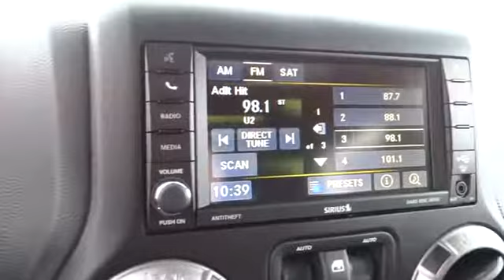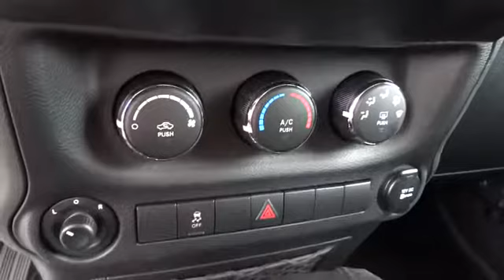2017 Jeep Wrangler Concord, Pleasant Hill, Walnut Creek, Martinez, Pittsburg, CA HL578383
2017 Jeep Wrangler

 4901 Marsh Dr.

QUICK ORDER PACKAGE 23S, SIRIUS SATELLITE RADIO, CD Player, 4x4, TRANSMISSION: 6-SPEED MANUAL (NSG370)... ANTI-SPIN DIFFERENTIAL REAR AXLE, CONNECTIVITY GROUP, POWER CONVENIENCE GROUP. Rhino Clear Coat exterior, Sport trim. AND MORE!KEY FEATURES INCLUDE4x4, CD Player. Steering Wheel Controls, Rollover Protection System, Electronic Stability Control, Bucket Seats, Brake Assist, 4-Wheel ABS, 4-Wheel Disc Brakes.OPTION PACKAGESQUICK ORDER PACKAGE 23S Engine: 3.6L V6 24V VVT, Transmission: 6-Speed Manual (NSG370), Air Conditioning, Leather Wrapped Steering Wheel, Chrome/Leather Wrapped Shift Knob, Wheels: 17 x 7.5 Aluminum, Tires: P255/75R17 OWL On/Off Road, POWER CONVENIENCE GROUP Front 1-Touch Down Power Windows, Remote Keyless Entry, Power Heated Mirrors, Power Locks, Auto Dim Mirror w/Reading Lamp, Security Alarm, BLACK 3-PIECE HARD TOP Rear Window Defroster, Delete Sunrider Soft Top, Freedom Panel Storage Bag, Rear Window Wiper/Washer, RADIO: 430 Remote USB Port, CONNECTIVITY GROUP Uconnect Voice Command w/Bluetooth, Vehicle Information Center, Remote USB Port, Tire Pressure Monitoring Display, ANTI-SPIN DIFFERENTIAL REAR AXLE, DEEP TINT SUNSCREEN WINDOWS, SIRIUS SATELLITE RADIO 1-Yr SIRIUSXM Radio Service, For More Info Call , ENGINE: 3.6L V6 24V VVT (STD), TRANSMISSION: 6-SPEED MANUAL (NSG370) (STD).WHY BUY FROM USAll Pre-owned vehicles go through a stringent 160-point inspection process and come with a standard 60-day/3,000 mile warranty to give you peace of mind that you are buying a quality pre-owned vehicle!Please confirm the accuracy of the included equipment by calling us prior to purchase.
RADIO: 430 -inc: Remote USB Port,POWER CONVENIENCE GROUP -inc: Front 1-Touch Down Power Windows Remote Keyless Entry Power Heated Mirrors Power Locks Auto Dim Mirror w/Reading Lamp Security Alarm,BLACK 3-PIECE HARD TOP -inc: Rear Window Defroster Delete Sunrider Soft Top Freedom Panel Storage Bag Rear Window Wiper/Washer,CONNECTIVITY GROUP -inc: Uconnect Voice Command w/Bluetooth Vehicle Information Center Remote USB Port Tire Pressure Monitoring Display,TRANSMISSION: 6-SPEED MANUAL (NSG370) (STD),SIRIUS SATELLITE RADIO -inc: 1-Yr SIRIUSXM Radio Service For More Info Call ,MANUFACTURER'S STATEMENT OF ORIGIN,RHINO CLEARCOAT,ENGINE: 3.6L V6 24V VVT (STD),QUICK ORDER PACKAGE 23S -inc: Engine: 3.6L V6 24V VVT Transmission: 6-Speed Manual (NSG370) Air Conditioning Leather Wrapped Steering Wheel Chrome/Leather Wrapped Shift Knob Tires: P255/75R17 OWL On/Off Road Wheels: 17 x 7.5 Aluminum,DEEP TINT SUNSCREEN WINDOWS,ANTI-SPIN DIFFERENTIAL REAR AXLE,Four Wheel Drive,Power Steering,ABS,4-Wheel Disc Brakes,Brake Assist,Steel Wheels,Tires - Front All-Terrain,Tires - Rear All-Terrain,Conventional Spare Tire,Tow Hooks,Intermittent Wipers,Variable Speed Intermittent Wipers,Rollover Protection Bars,Convertible Soft Top,Fog Lamps,AM/FM Stereo,CD Player,MP3 Player,Steering Wheel Audio Controls,Auxiliary Audio Input,Rear Bench Seat,Adjustable Steering Wheel,Trip Computer,Cruise Control,Cloth Seats,Bucket Seats,Driver Vanity Mirror,Passenger Vanity Mirror,Floor Mats,Engine Immobilizer,Traction Control,Stability Control,Tire Pressure Monitor,Driver Air Bag,Passenger Air Bag,Passenger Air Bag Sensor